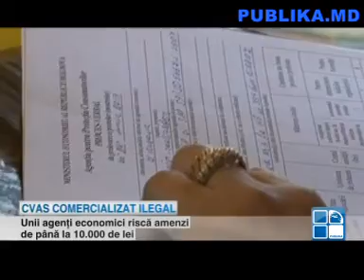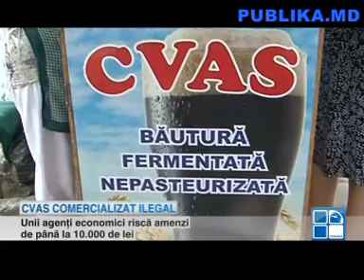21 Un pahar de cvas vă poate costa PUBLIKA MD